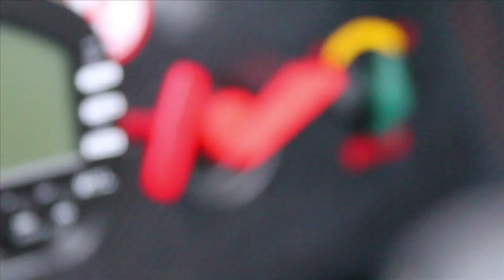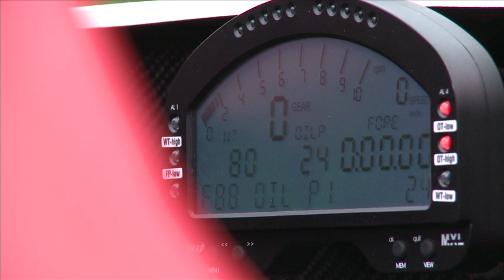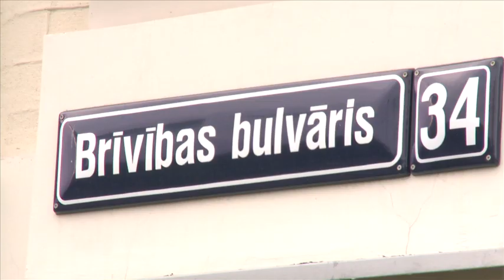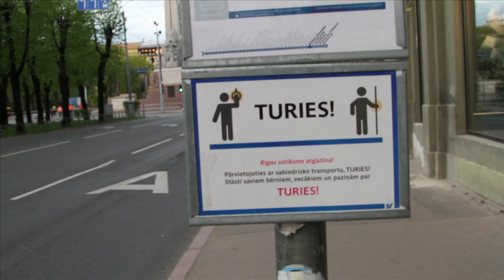Radical drive in Riga - TopGear Latvija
TopGear Latvija magazine made a race track simulation in Riga center. On 6th of May we closed down main street of Riga, to make about 800 m long race track and take a drive in Radical SR3 RS. This place was chosen because first go-kart race ever in Latvia was held here 50 years ago.
First driver was Karline Stala, who is known as a first woman ever to win any kind of formula championship. Her lap time was 39,1 sec. Next up was editor-in-chief of TopGear Latvia  Ilmars Likums, to whom this was a first ever drive in Radical racer. After a small hiccup and stalling the car for the first time, he did a lap time 46,2 seconds and two laps in 42 second each.